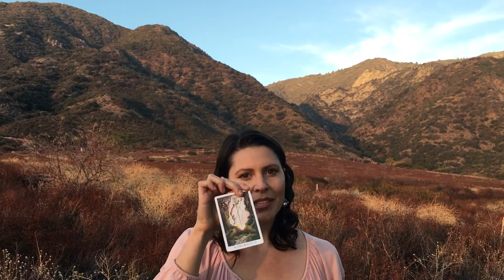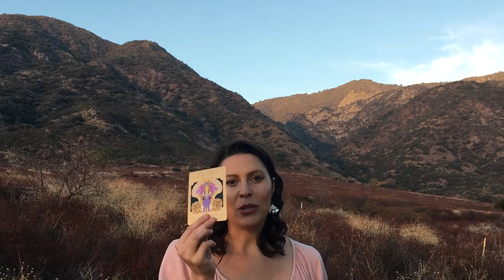Weekly Oracle Tarot Card Reading December 18-24 2016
* you can view my artwork here and I post monthly intuitive messages

Hi I'm Promise, an artist and clairvoyant consultant and this is my channel "Rainbow Harmony". I created this channel to share intuitive knowledge that I have used to help myself along my path to living my life's purpose and soul mission. Peace on earth happens one person at a time! My vision is to help connect others with their inner strength and intuition so that more people can come to peace. My promise is to offer quality free intuitive readings for every week, and eventually for every day.

If you would like a reading right now I am offering FREE readings so I can build my channel. I will answer your question in another video, but will keep your name anonymous. View my videos entitled "personal reading" to see examples.

xxPromise